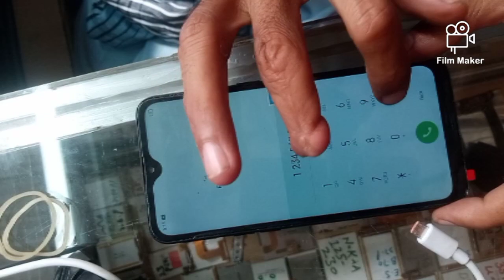oppo a1k Cracked mobile complete Restoration //desembles lcd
Restore old phone oppo a1k Cracked   Restoration abandoned destroyed phone

Edchay phone
restore
restoration
restoration phones
rebuild broken phone
restore Iphone
repair
Rebuild broken phone
Screen replacement
screen replacement price
restore samsung
restore nokia
restore Oppo
phone all
how to broken Screen
broken Screen
restoration iphone
old phone
samsung old
iphone old
oppo old
nokia old
old broken phone
restoration old
restoration nokia old
restoration old
repair samsung
repair nokia
repair iphong
repair lg
repair old
restoration vivo
destroyed
phone
mobile restoration
tool restoration
disassembly
samsung disassembly
nokia disassembly
oppo disassembly
vivo disassembly
huawei disassembly
oppo new
samsung new
iphone new
vivo new
phone new
restore phone new
vivo restore
oppo restore
how to
rebuild
repair
broken phone
restore phone
phone restoration
broken
destroy phone
iphone
apple
iphone restoration
destroy iphone
rebuilding
cell phone
mobile phone
smartphone
destroyed phone
broken screen
restoration mobile
restored
restoring
tool restoration
restoration destroyed phone
restoration samsung
mobile restoration
restore smartphone
old broken phone
abandoned phone
restoration videos
rebuild broken phone
awesome restoration
restorations
perfect restoration
iphone restoration
mobile restoration
broken phone
restoration old phone
destroyed phone
destroyed phone restoration
restoration phones
repairing
restored
jaiphone
Found Broken phones from